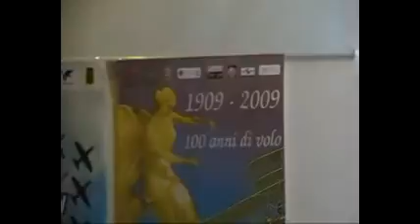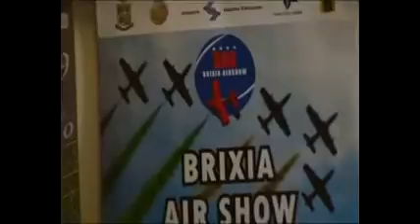Brixia 100th Volo 2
Seconda parte della conferenza stampa di presentazione del Mese del Centenario dal Circuito Aereo del 1909. In questo video parla Vigilio Bettinsoli presidente dell'Aeroporto Gabriele D'Annunzio di Montichiari che rappresenta anche il Catullo di Villafranca, il fratello maggiore in Aeroporti del Garda. Alle spalle dei relatori i due manifesti: del Brixia Air Show del 5 e 6 settembre e delle altre 28 manifestazioni che coinvolgono 10 comuni fino all'11 ottobre, grazie al Comitato Zeronove, ai Lions Club Brescia Host e a FlyStory di Pescara.